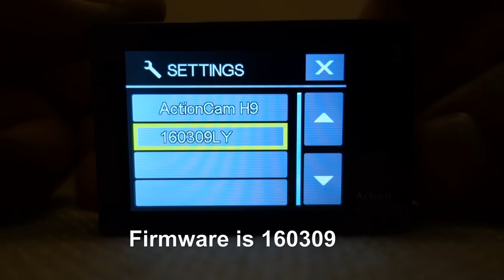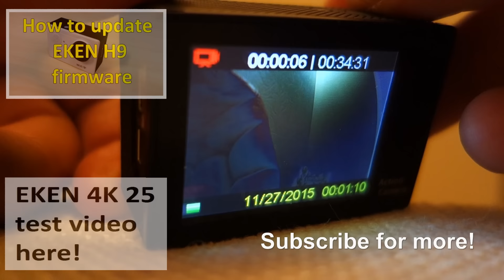EKEN H9 4K 25 fps upgrade available! - Actualizar firmware cámara EKEN H9 4K 25fps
Now you can upgrade your EKEN H9 for free to shoot smooth Ultra HD 4K video with 25 fps framerate!
Type 2 firmware is available!
Thanks for EKEN H9 Facebook group!